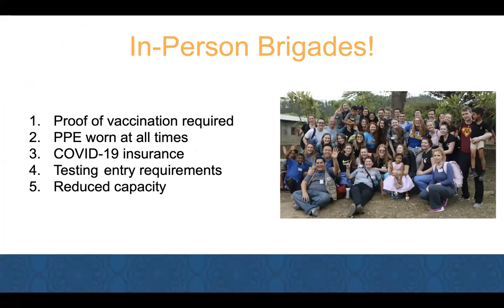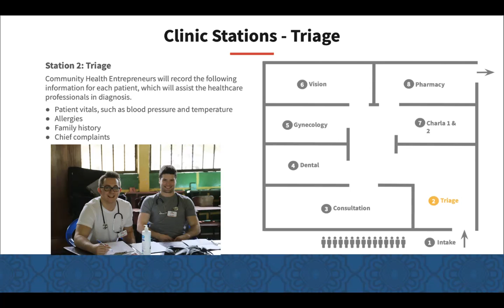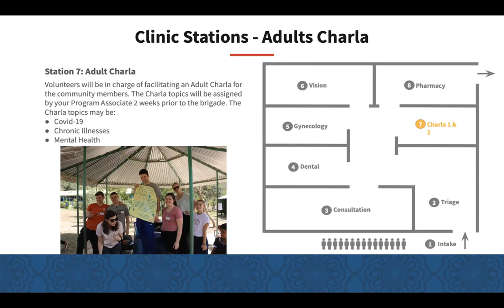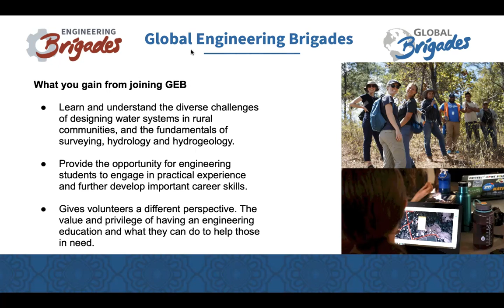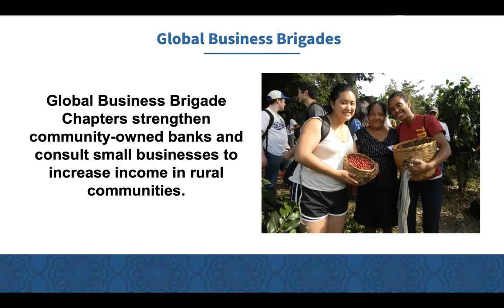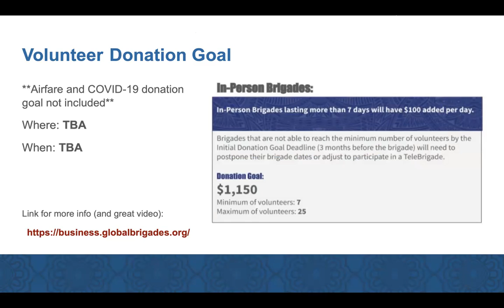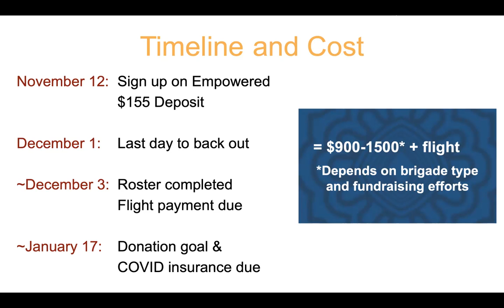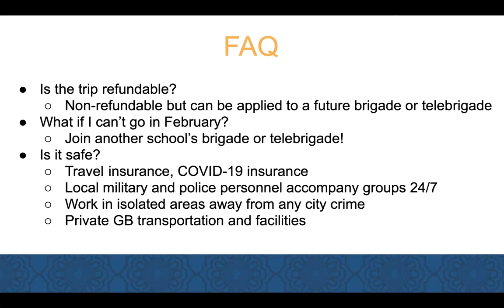Meeting 4 - October 28, 2021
We are going on in-person brigade! Medical and Engineering over February reading week and Business in the summer (dates TBD).